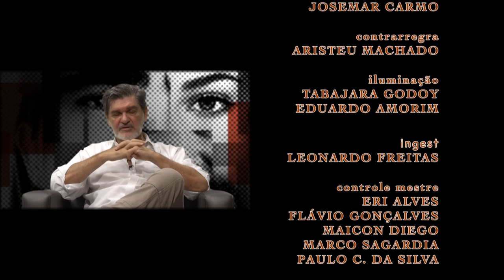Faces | TVE - Tabajara Ruas - 26/04/16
O escritor gaúcho é o entrevistado desta edição do Faces